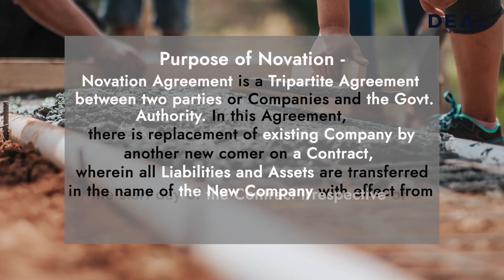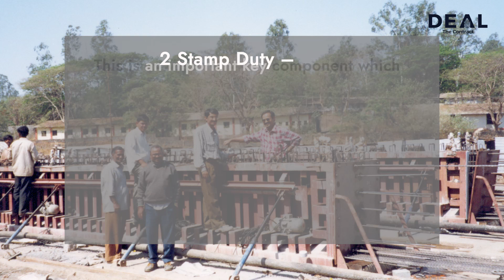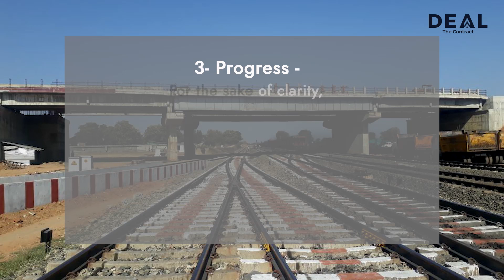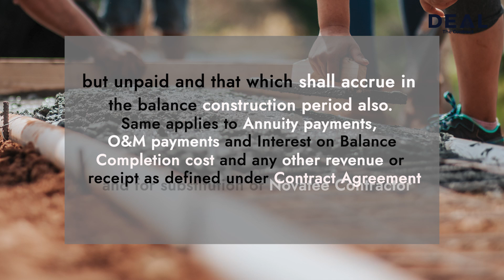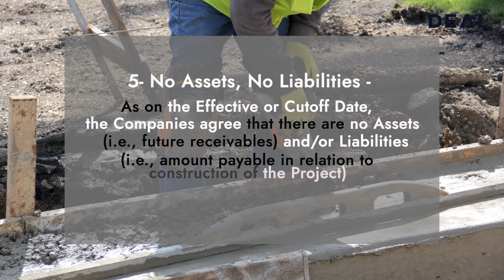Novation Agreement - construction project management civil engineering time lapse fnf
What is Novation?
Novation refers to an Agreement regarding substitution of the Original Contractor/Concessionaire with a new Contractor/Concessionaire without changing the terms and conditions of the Original Contract Agreement, wherein the Original Contractor agrees to forgo any rights availed by them through the Original Contract Agreement.
Purpose of Novation -
Novation Agreement is a Tripartite Agreement between 2 Companies and Govt. Authority. In this Agreement, there is replacement of existing Company by another new comer on a Contract, wherein all Liabilities and Assets are transferred in the name of the New Company w.e.f. the start day of the Contract irrespective of the date of Novation Agreement.
It is important to note that irrespective of any stage of the Project, by signing of Novation Agreement the new Contractor fits into the shoes of the Old Contractor as if the new Contractor is in place on the project since day one.
How is Assignment different than Novation?
An assignment is a mechanism by which a party to a Contract (the Assignor) transfers its rights and benefits under the contract to a third party (the Assignee). Only the rights and benefits can be transferred, as obligations, burdens and liabilities under a contract cannot be transferred as part of an assignment. The Assignor is not released from their obligations under the contract and the Assignee does not become a party to it.
Important key aspects to be kept in mind while drafting Novation Agreement are as follows: -
1. Effective date of transfer of Liabilities and Assets – This date will govern the financial status of Old and New Contractor on cutoff date. This means on cutoff date, works executed by Old Contractor will be the only Liability of the New Contractor after Novation Agreement has been executed.

2. Stamp Duty – This is an important key component which decides the language of the draft Agreement, because as per relevant recent Government of Maharashtra Circular dated 18/03/2021, Stamp Duty is applicable on all such Agreements. However as late as recent times, Stamp Duty are normally NOT paid by any of the Contractor’s / Concessionaire’s.

3. Progress - For the sake of clarity, Percentage Progress and Amount billed on cutoff date should be reflected in the draft Agreement so as to avoid any future conflict between all Stakeholders when it comes to the point of payment / applicability of Stamp Duty.

4. Residual Obligations – The Old and New Contractor on executing the Novation Agreement need to record novation of the residual obligations of the Original Contractor in relation to the project under the Contract Agreement to the Novatee Contractor with corresponding rights. The Govt. Authority shall consent to the novation by the Original Contractor to the Novatee Contractor of all of the residual obligations of the Original Contractor with corresponding rights to receive Residual Payments during construction period -whether accrued and due but unpaid and that which shall accrue in the balance construction period. Same applies to Annuity payments, O&M payments and Interest on Balance Completion cost and any other revenue / receipt as defined under Contract Agreement and for substitution of Novatee Contractor in place of Original Contractor in all Project Agreement and other deeds, documents and writing in relation to the Project.

5. No Assets, No Liabilities - As on the Effective/Cutoff Date, the Companies agree that there are no Assets (i.e., future receivables) and/or Liabilities (i.e., amount payable in relation to construction of the Project) on the books of the Original Contractor in relation to the Project.

6. Other Assurances - The Original Contractor and the Novatee Contractor covenant and agree that the novation of all the rights, obligations, liabilities, title and interest in and under the Contract Agreement, shall not affect the rights and interest of the Govt. Authority (including those that have already accrued) and the same shall be enforceable against the Novatee Contractor in the same manner as though the Novatee Contractor was the original party to Contract Agreement in place and instead of the Original Contractor.

construction project management civil engineering time lapse fnf